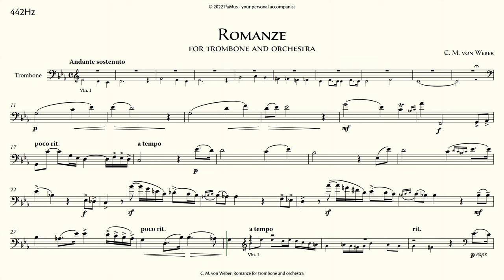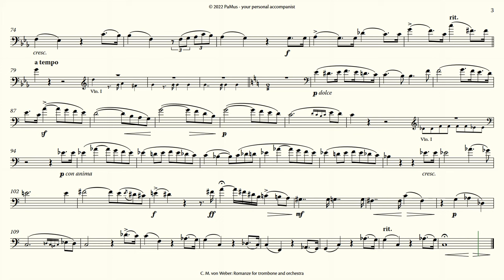Carl Maria von Weber: Romanze for trombone orchestra accompaniment 442Hz